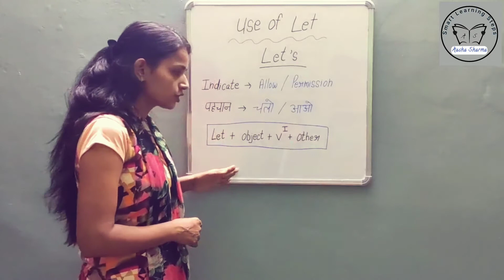Aasha Sharma Use of Let & Let's ll part-2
Use of Let & Let's
but here this video is related to  how to understand and use of Let's and make a sentence with it ..
If anyone know about Let and it's process then they can understand it after watch this video of Let.
Here some examples of let's  to understand it with very well-

1.  Let's go walk.
2.  Let's meet your brother.
3.  Let's start the game .
4.  Let's go market
5.  Let's talk  with him .